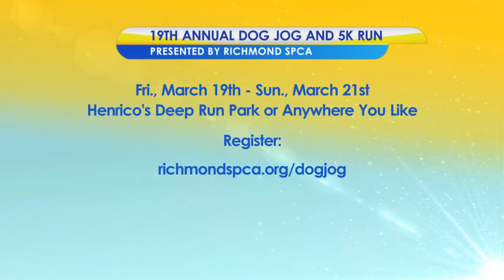Everywhere you are: a pot of gold